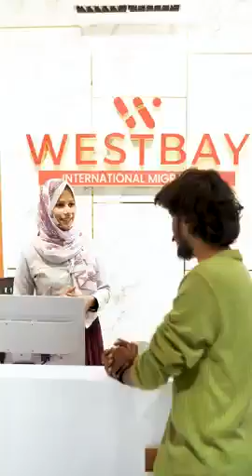പോലീസിനോടാ ഒൻ്റെ കളിkobankad koya comedy#Fayas vlogs#viral video#like share subscribe🔔button.